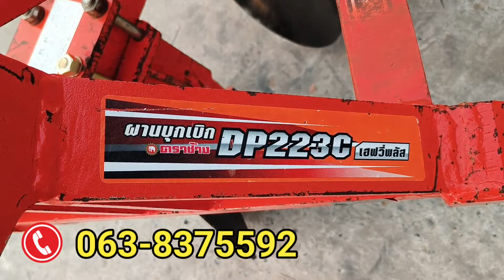( ขายแล้ว ) ผานไถ บุกเบิกตราช้าง 223 C เฮฟวี่พลัส